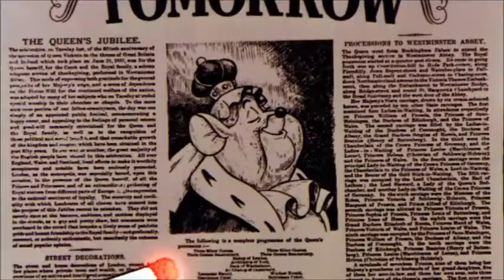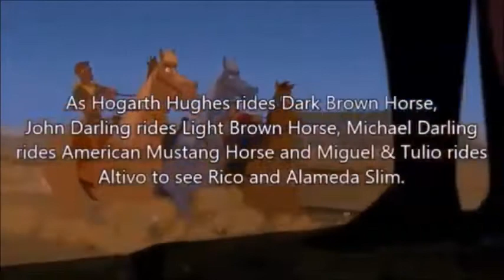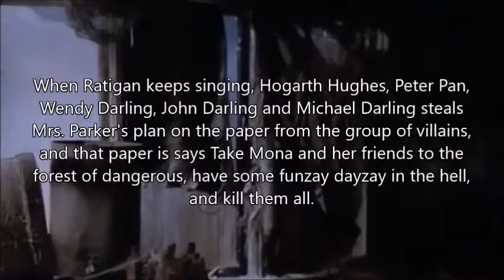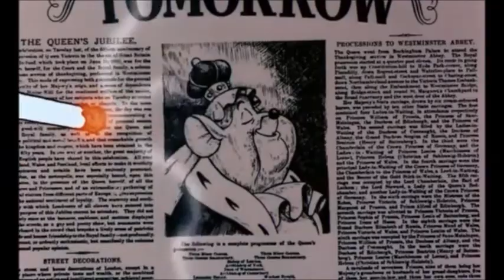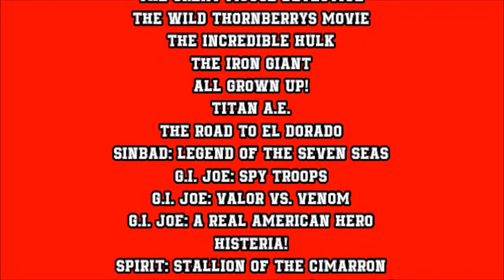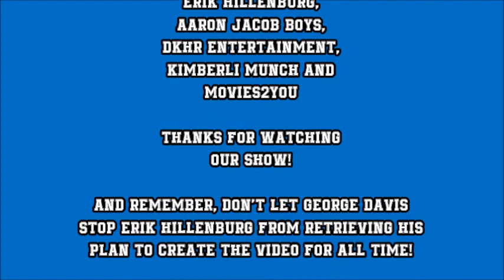The Scar Chronicles: Alameda Slim, John Darling, Pat Doyle and Ratigan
The twenty-third chapter 482: Alameda Slim, John Darling, Pat Doyle and Ratigan including Rico (Home on the Range), Sloan Blackburn, Bree Blackburn, The Willie Brothers, Buck, General Ross, Doc Samson, Major Talbot, Kent Mansley, Tommy Pickles and the Gang, Peter Pan, Wendy Darling, Hogarth Hughes, Michael Darling, David Xanatos, Owen Burnett, Fox Xanatos, Petro Xanatos, Joseph Korso, Cale Tucker, Akima Kundalini, General Rogard and his army, Miguel & Tulio, Sinbad and his Pirates, Kale, Marina, Duke and his Joes, Loud Kiddington and his Histerias, The Colonel and his Soldiers, Spirit, General Hawk, Mermaid Man and Barnacle Boy, Mona, Zapman, Princess Giant, R.J. MacReady and his 31 Outpost Men, Sam Childers, Belle, The Beast, Jasper & Horace and Cruella De Vil.